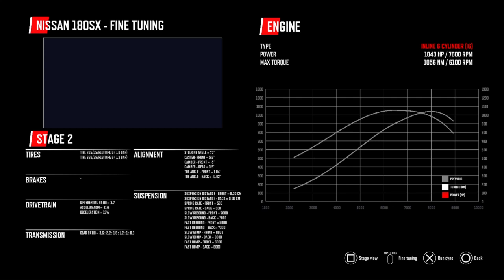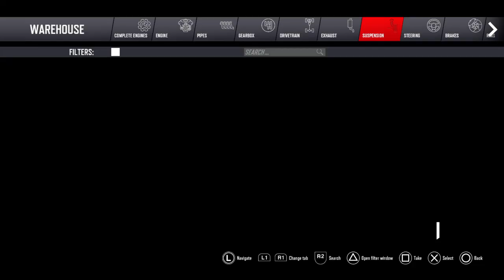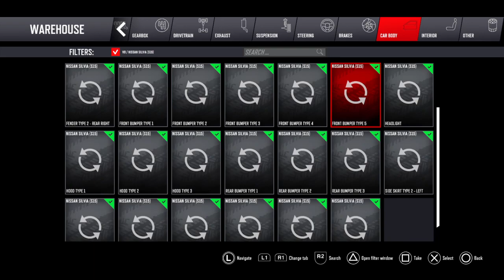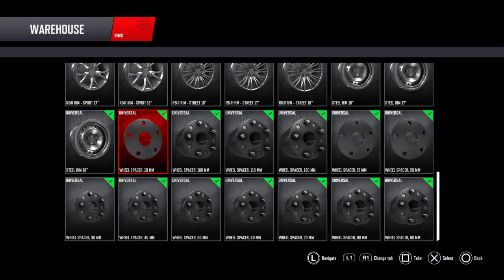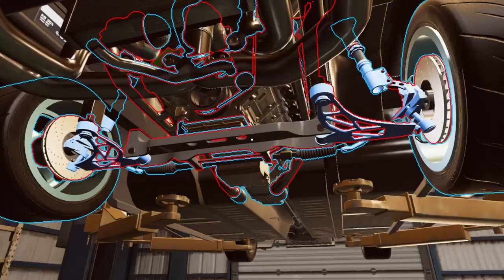the beginning of our DRIFTCE goal, part 1`building a twin turbo v8 s15